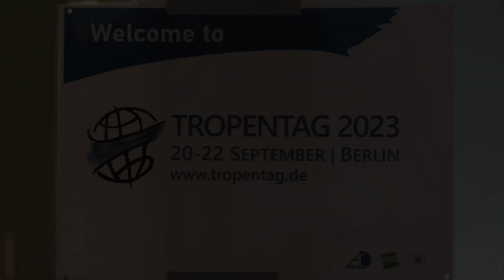RECAP Tropentag 2023 Day 1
YES! Troptentag2023 has started! A great kick-off with inspiring keynote speeches, awards, a visit of the minister and lots of networking!